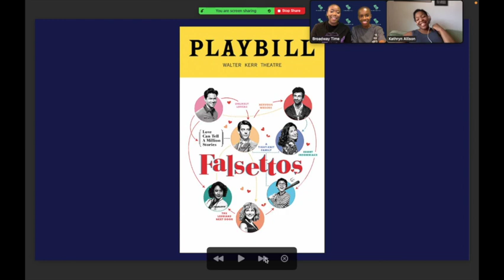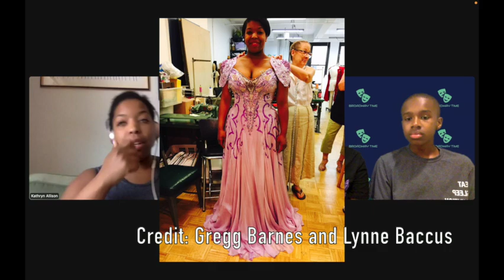Kathryn Allison Interview | Season 2: Episode 11 | Broadway Time + Company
We hope you all have enjoyed our THIRD Company Interview of the month! Kathryn was the bomb dot com and was so fun and told us all about her Broadway career!

Let us know if you have post notifications in the comments and you will get a shoutout!

Follow Kathryn...

Make sure to come back next weekend to view our interview with Manu Narayan!!